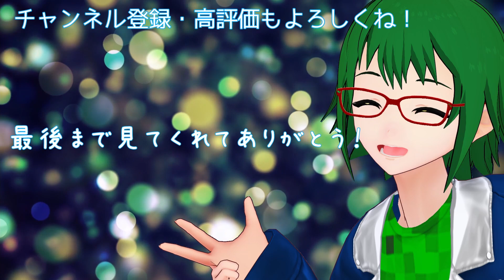マインクラフト FTB Infinity Evolved エキスパート シングルプレイ Part28 Big Reactors! Minecraft Expert Singleplayer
マインクラフトMODパック
FTB Infinity Evolved ExpartMode 3.1.0に以下のMODを追加し、
シングルプレイで攻略していきます。

Infinity Evolved Expertモードって?
工業modと魔術modがいっぱい入っているmodpack。
Expertモードにすることでレシピが非っっっっっ常に面倒になる。
↓チャットボックスに入力
/ftb_mode set expert

＊以下modpackに追加したMOD＊
↓要素追加系
Extra-Achievements(実績を追加)
SpiceOfLife(同じものを食べていると満腹度が回復しなくなる)

↓UI改善系
BetterAchievements(実績画面のがタブ表示になる)
tcnodetracker(TC4のノード位置を自動記録)
SpawnChecker(湧きチェック)
yarrcutemobmodels(バニラMOBがかわいくなる)
StatusEffectHUD(バフ、デバフの画面表示)
ArmorStatusHUD(防具の耐久表示)
DamageIndicatorsMod(MOB体力の表示)
IntelliInput(日本語入力周りの改善)

テクスチャパック:Quandary Reborn Birak

目標

1 エンジェルリングの作成
2 DraconicEvorutionの大容量蓄電池の最大作成
3 クリエィティブ系統（セル、タンク、マナプール）作成
4 クエストブック攻略
5 実績解除(Expartじゃ全部はできないかも？)
6 すべてのボスMOBを倒す
7 失踪しない